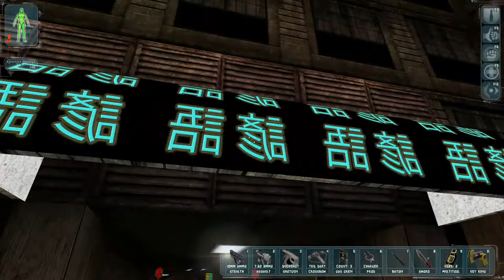DEUS EX: Revision Walkthrough Part 13 "Triad War"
DEUS EX: Revision  Gameplay Walkthrough Part 13 includes resolving the triad war so JC can meet Tracer Tong. This walkthrough for DEUS EX: Revision  available on the PC will include the Full Game, Main Campaign, Story Missions,  Side Missions, Cutscenes, Gameplay and Ending.

Deus Ex: Revision
Brought to you by Caustic Creative, Revision is a mod for the all-time great Deus Ex and is a re-imagining of the game world: we improve the design of many locations, create a complete original soundtrack to accompany the experience, and add new world-building narrative detail.

Deus Ex
Deus Ex is a 2000 action role-playing game developed by Ion Storm and published by Eidos Interactive. Set in a cyberpunk-themed dystopian world in the year 2052, the game follows JC Denton, an agent of the fictional agency United Nations Anti-Terrorist Coalition (UNATCO), who is given superhuman abilities by nanotechnology, as he sets out to combat hostile forces in a world ravaged by inequality and a deadly plague. His missions entangle him in a conspiracy that brings him into conflict with the Triads, Majestic 12, and the Illuminati.

Deus Ex's gameplay combines elements of the first-person shooter with stealth elements, adventure, and role-playing genres, allowing for its tasks and missions to be completed in a variety of ways, which in turn lead to differing outcomes. Presented from the first-person perspective, the player can customize Denton's various abilities such as weapon skills or lockpicking, increasing his effectiveness in these areas; this opens up different avenues of exploration and methods of interacting with or manipulating other characters. The player can complete side missions away from the primary storyline by moving freely around the available areas, which can reward the player with experience points to upgrade abilities and alternative ways to tackle main missions.

Powered by the Unreal Engine, the game was released for Microsoft Windows in June 2000, with a Mac OS port following the next month. A modified version of the game was released for the PlayStation 2 in 2002. In the years following its release, Deus Ex has received additional improvements and content from its fan community.

The game received critical acclaim, including being named "Best PC Game of All Time" in PC Gamer's "Top 100 PC Games" in 2011 and a poll carried out by the UK gaming magazine PC Zone. It received several Game of the Year awards, drawing praise for its pioneering designs in player choice and multiple narrative paths. Deus Ex has been regarded as one of the best video games of all time. It has sold more than 1 million copies, as of April 23, 2009.